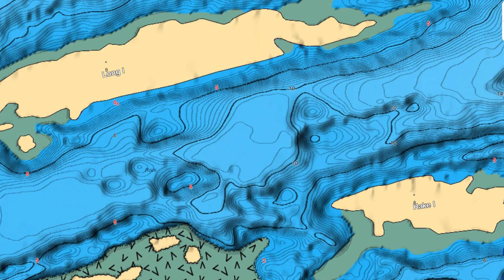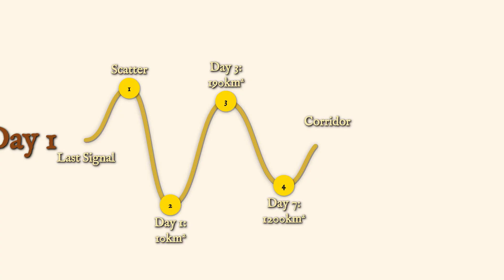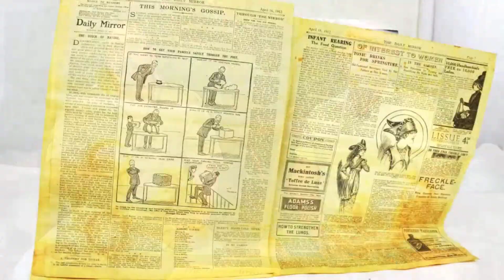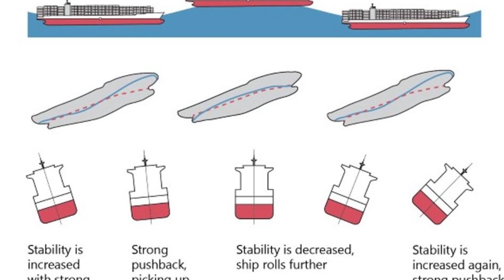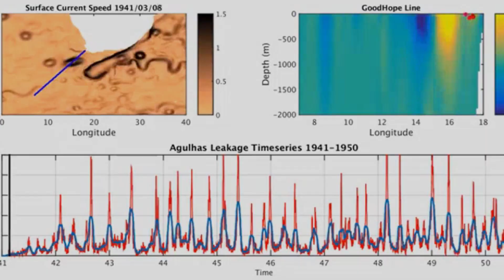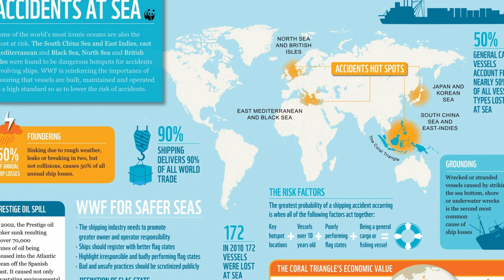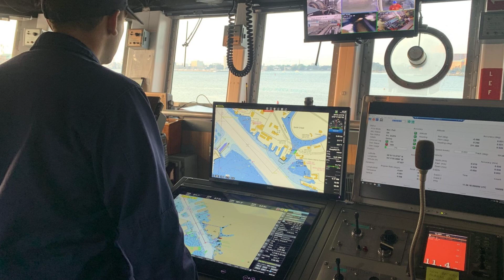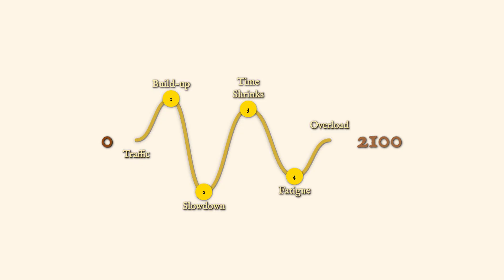Scientists SHOCKED: Why These Ocean Graveyards Swallow Ships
Ocean graveyards: why ships vanish. Storms, currents, & human error explained.

🐟 Ever wondered why certain parts of the ocean seem to “collect” missing ships? In this video we dive into so-called ocean graveyards: regions where an unusual number of vessels have disappeared or wrecked over time. We’ll look at famous examples, what they have in common, and why these waters can turn dangerous so quickly.

🧭 Chapters
0:00 Intro
0:36 Erasing evidence
1:56 Large search areas
3:16 The lost SS Waratah
5:44 USS Cyclops
8:10 Mapping the graveyards
10:05 Main causes
11:58 Graveyard hotspot: Agulhas Bank
14:00 Graveyard hotspot: Carolina Outer Banks
15:41 Graveyard hotspot: Strait of Malacca
17:47 End